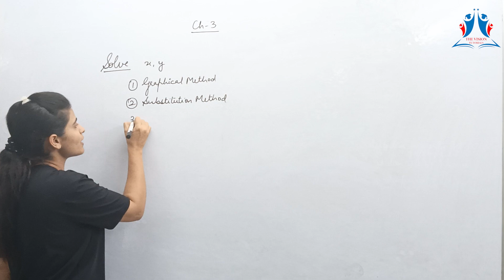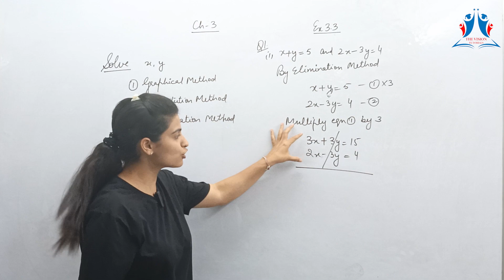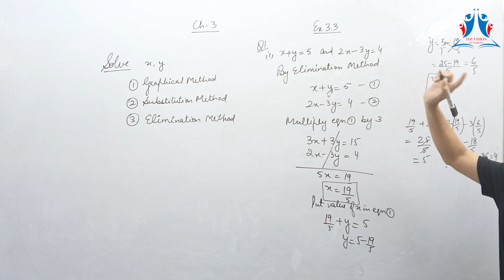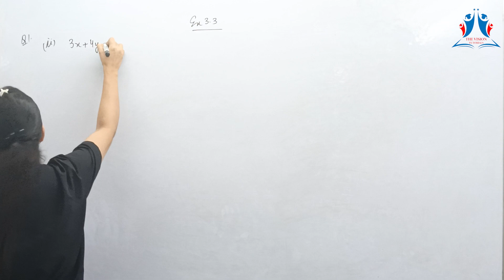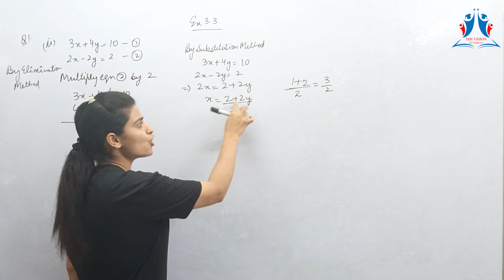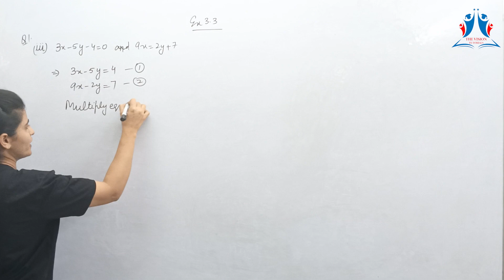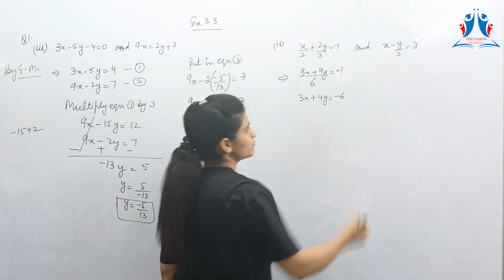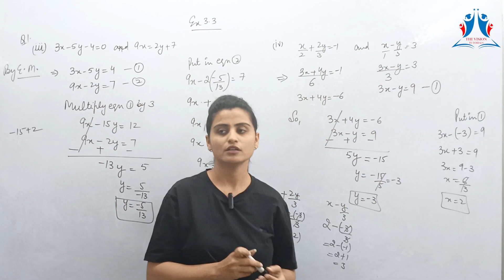Intro Ex - 3.3, Q.No. 1 | Maths (Pair of Linear Equations in Two Variables) NCERT CBSE Class - 10th